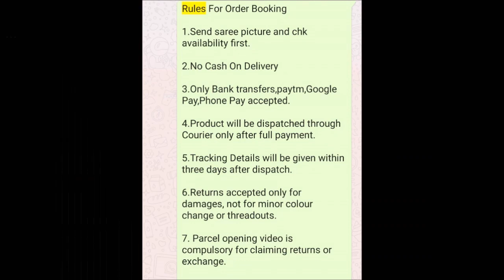1 Gram Gold matte finish aravanki designs with price ( aravanki designs )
1 Gram Gold matte finish aravanki designs with price ( aravanki designs )